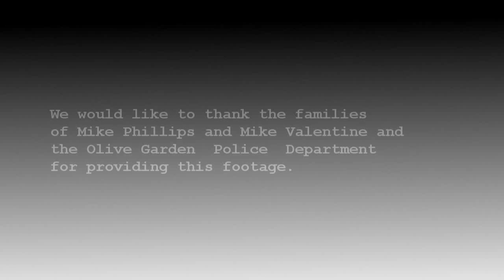PARANORMAL CRACTIVITY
*Please Read*

Episode 2 - Paranormal Cractivity ( Paranormal Activity Spoof)

Leave a Comment or Video Response Telling us what you thought of Paranormal Activity!!!

Sorry about the length, We were gonna put it out as a Halloween Special but my computer was acting up.